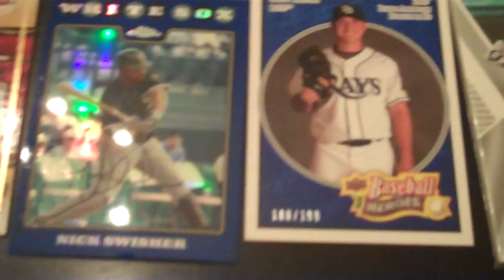Zrain88z Pick up Recap from Mike, MWLGrapher19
Thanks for the sick cards. Bro.